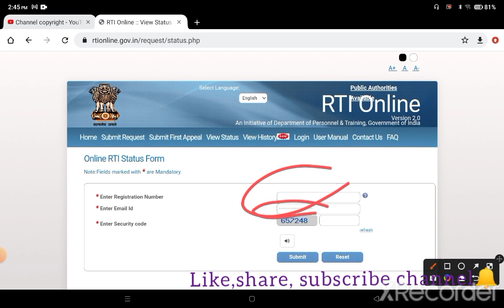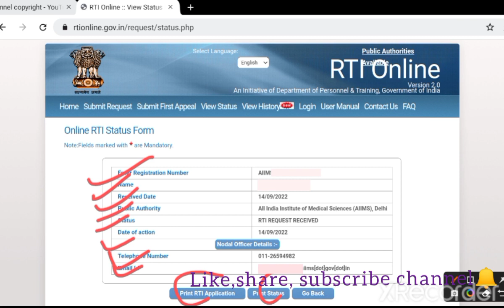NORCET 2022 में कितने सही और गलत हुए आज ही पता करे step by step समझे Norcet self Score